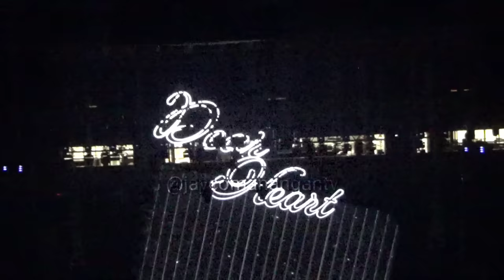SHARON CUNETA & GABBY CONCEPCION | OPENING (TODO HIYAW NA ANG FANS) | DEAR HEART CONCERT HD